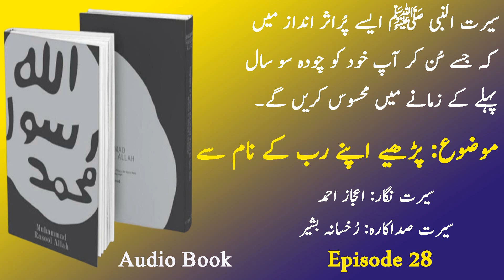Muhammad Rasoolullah {S.A.W.W} | Parhaiye Apnay Rab kay Naam say | Episode 28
Presenting the 28th episode of the Book "Muhammad Rasoolullah {S.A.W.W}". This book has been written by Ejaz Ahmed Sb. The Audiobook has been voiced over by Rukhsana Bashir.